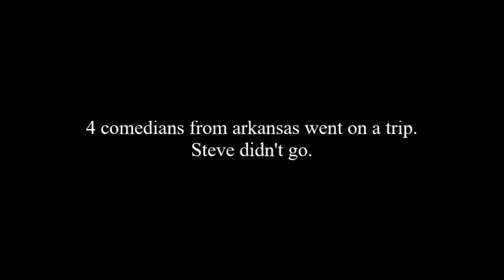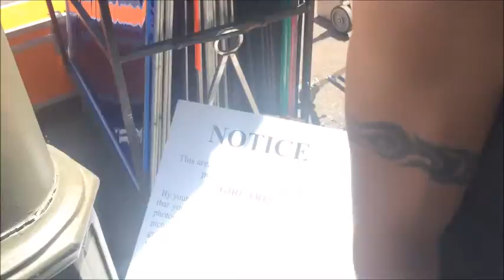the trip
Four guys from arkansas embark on a trip to Biloxi, New Orleans, and Austin.

brand New - Play crack the sky
Modest Mouse- Black Caddallacs